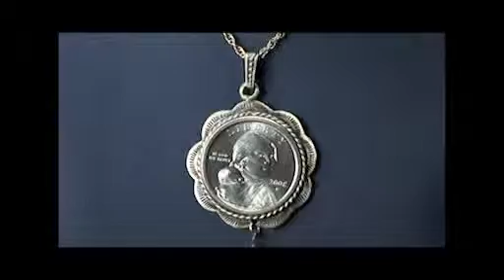Coin Jewelry - American Coin Treasures Sacagawea Brass and Turquoise Pendant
- This is a beautiful peace of coin jewelry.  This proud pendant displays the Sacagawea golden dollar in a brass bezel with a turquoise bead and brass feathers.  Sacagawea was honored on the U.S. golden dollar coin in 2000 for her courage in guiding Lewis and Clark on their momentous expedition.  The Sacagawea golden dollar hangs on a brass 24" chain.  Certificate of authenticity is included.